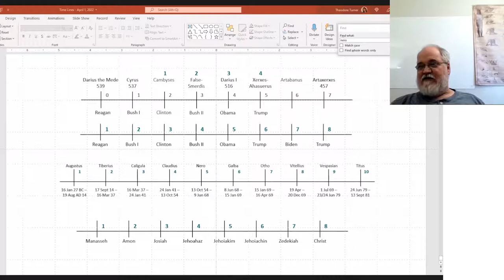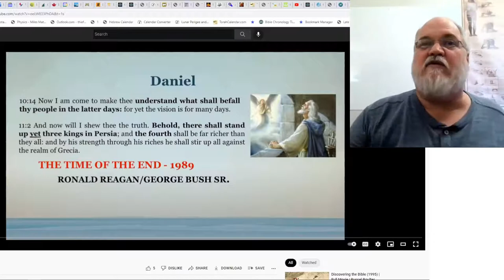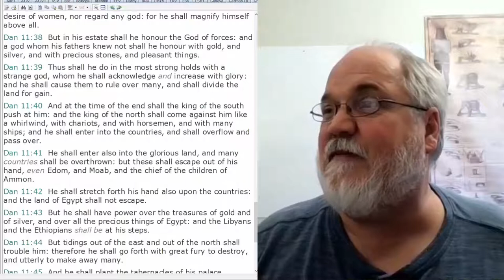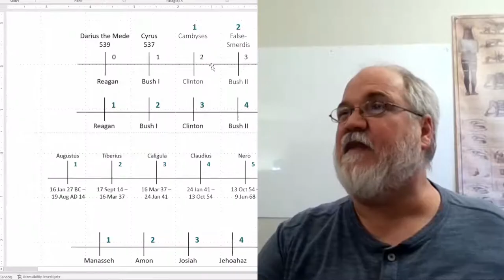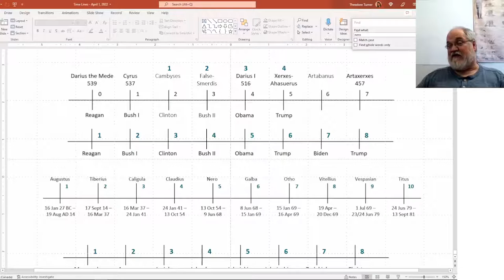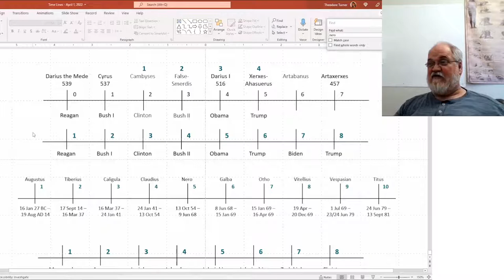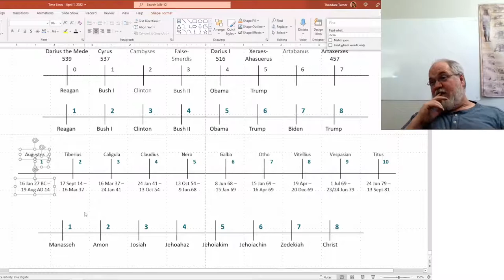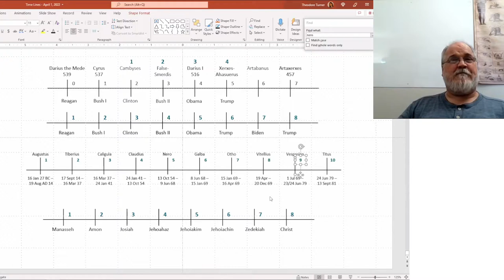2022 05 06 Presidents Of The USA Part 18 - Theodore Turner